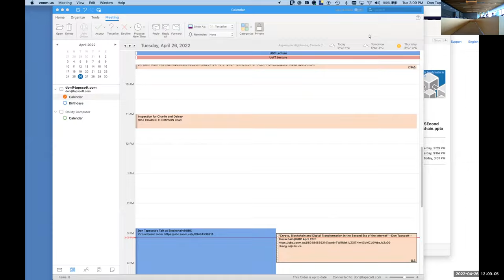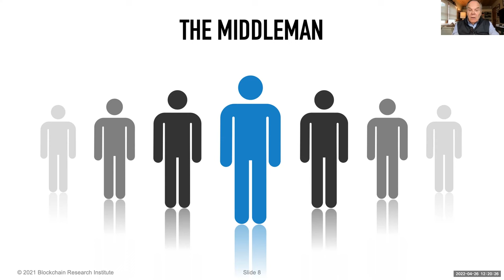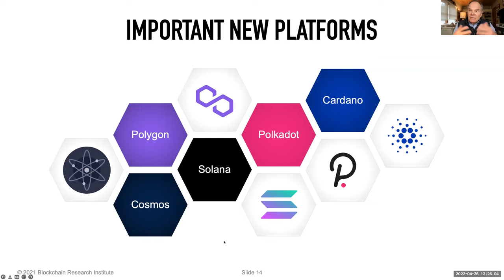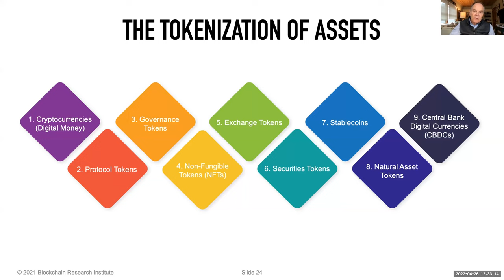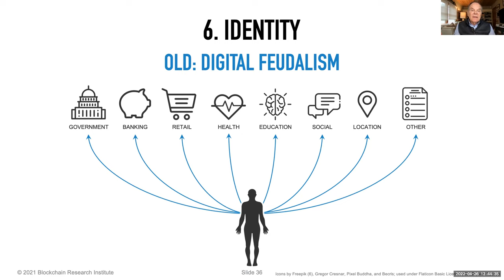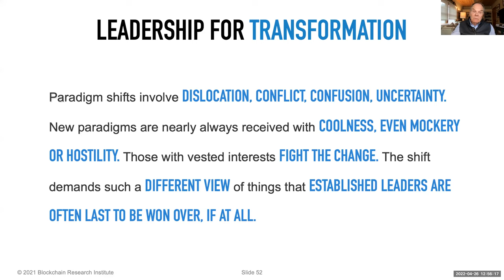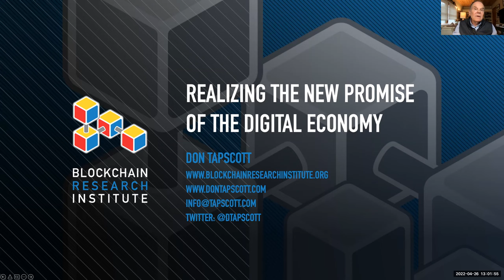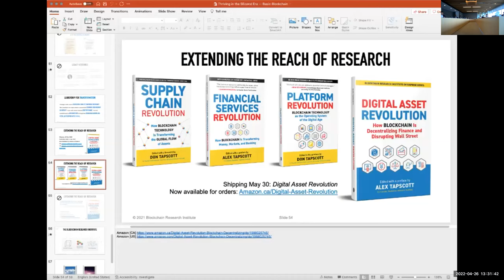Blockchain@UBC April Research Talk - Don Tapscott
Crypto, Blockchain and Digital Transformation in the Second Era of the Internet

Talk Abstract: For the last 40 years we’ve seen the rise of mainframes, mini-computers, the PC, the Internet, mobility, the Web, the mobile web, social media, the cloud and big data.
We’re entering a second era where new technologies are infusing into everything, and every business process. Innovations as artificial intelligence (AI), machine learning, the Internet of Things (IoT), robotics, even technology in our bodies, drones, robots and new materials are enabling entirely new types of enterprises.  Foundational to these innovations is the underlying technology of crypto currencies. – blockchain.

The Internet of Information is evolving into the Internet of value -- a new, distributed platform that can reshape business and fix the old order of human affairs for the better.  This new Internet, based on blockchain – the underlying technology behind crypto currencies, can transform financial services; change the deep structures of the corporation; animate the physical world; recast the role of government, and help solve the crisis of legitimacy of democracy.

New business models will disrupt most industries.  This Second Era of the Digital Age has profound implications for strategy and leadership as through it, every asset can become a digital asset and every business can finally become a digital business. It also has profound implications education, healthcare and solving some of the world’s most intractable problems.

In 1994 Don Tapscott introduced The Digital Economy in his seminal book of that name and since has been the most prescient theorist of the ever-accelerating changes around us. In this speech he outlines new business models that will shake the windows and rattle the doors of traditional thinking about competing.

Biography: Don Tapscott, Executive Chairman of the Blockchain Research Institute, is one of the world’s leading authorities on the impact of technology on business and society. He has authored 16 books, including Wikinomics: How Mass Collaboration Changes Everything, which has been translated into over 25 languages.

In 2016, with his son Alex, he co-authored the global best seller Blockchain Revolution: How the Technology Behind Bitcoin and Other Cryptocurrencies is Changing the World, now translated into 20 languages.
According to the late, great Clay Christensen of Harvard Business School it is “the book, literally, on how to survive and thrive in this next wave of technology-driven disruption.” The paperback version of the book, updated with new material covering recent developments about digital assets, sovereign identity and Central Bank Digital Currencies was published in June 2018.

In 2017, Don and Alex co-founded the Blockchain Research Institute, whose 100+ projects are the definitive investigation into blockchain strategy, use-cases, implementation challenges and organizational transformations. Since then Don produced a new book entitled Supply Chain Revolution: How Blockchain Technology Is Transforming the
Digital Flow of Assets. The book debuted in June 2020 as the “#1 New Release” in the commerce category on Amazon.com.

Don is a member of the Order of Canada and in 2019, then ranked as the 2nd most influential Management Thinker by Thinkers50, joined Professor Christensen, Michael Porter, Peter Drucker and others in the Thinkers50 Hall of Fame. He is an Adjunct Professor at INSEAD and Chancellor Emeritus of Trent University in Ontario where he served as Chancellor 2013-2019.

It is hard to imagine anyone who has been more prolific, profound, and influential in explaining today’s technological revolutions and their impact on the world.